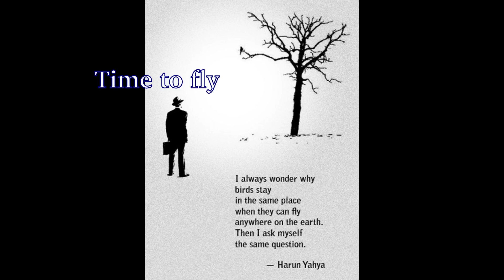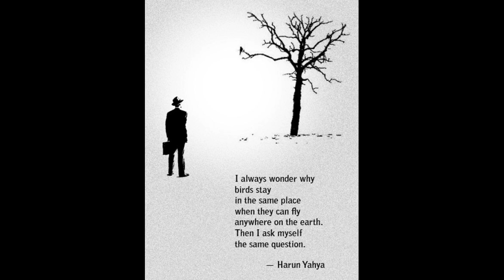time to fly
Time to fly, eseguito dalla terza B dell-istituto Don Atello di Cercivento